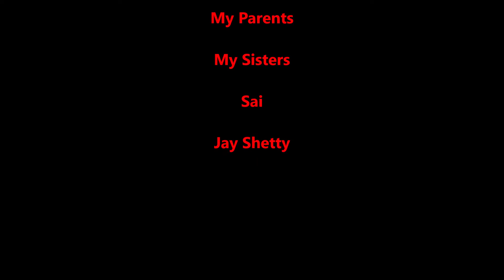How to have a good relationship ///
Printerest